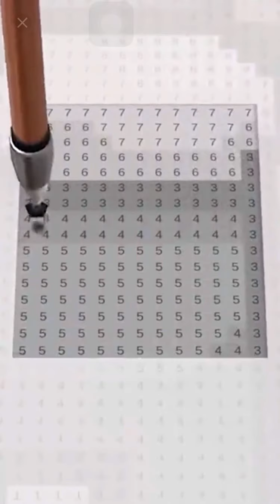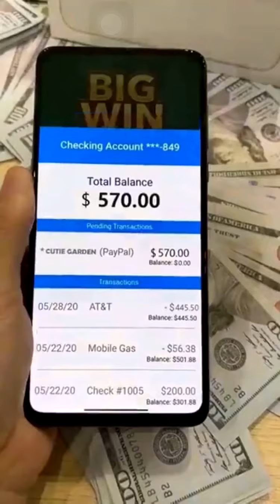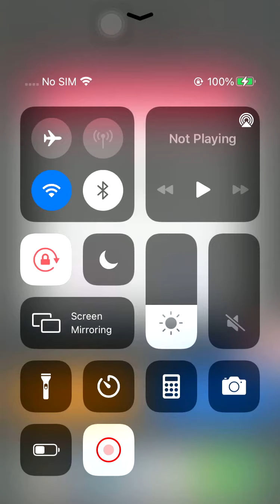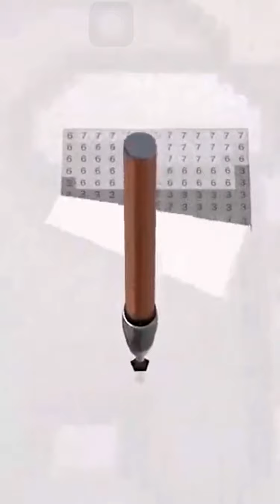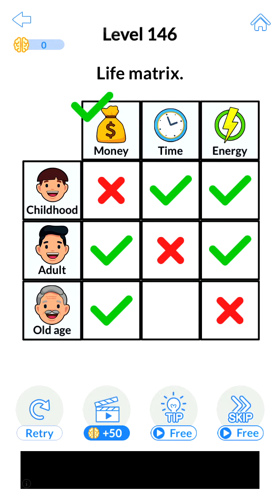Braining: Guess Who Riddles Level 1 - 50 Tricky Test Guess Who? (Andriod/IOS) Tricky Who is Riddles!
Braining: Guess Who Riddles Level 1 - 50 Solved Puzzle Gameplay (Andriod/IOS) Tricky Who is Riddles!
Would you like to test your intelligence while having fun? Challenge your brain and discover how far you can go with "Braining: Tricky Test Guess Who?".

Each level is made up of riddles, puzzles, and questions, which will challenge your skills and abilities. Don't forget to use hints if you need a clue because these questions will get harder and more challenging as you complete the levels!

We know that mind exercises are one of the most effective ways to keep the memory alive. So, what are you waiting for? We invite you to discover both your memory and social skills with this brain game!